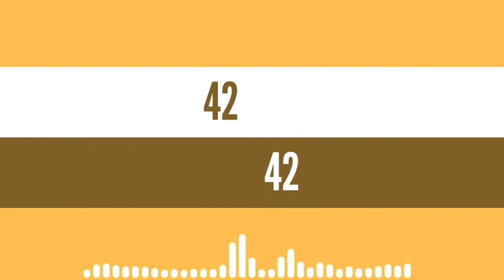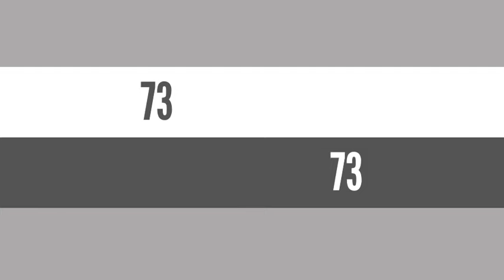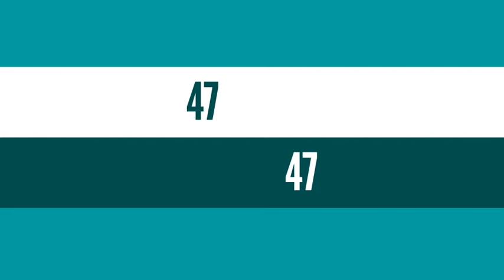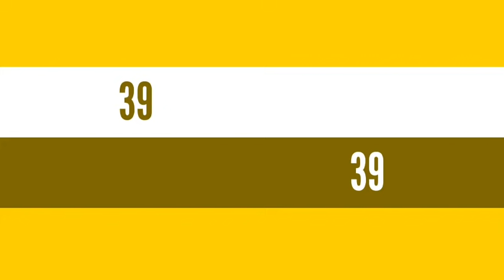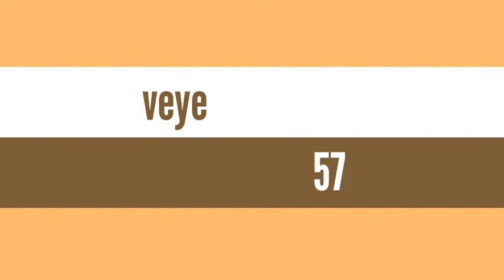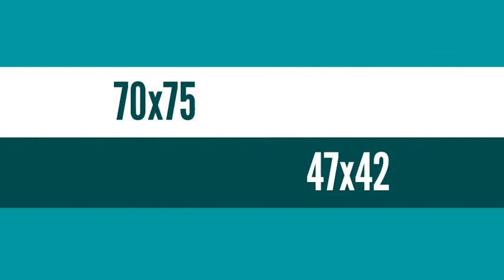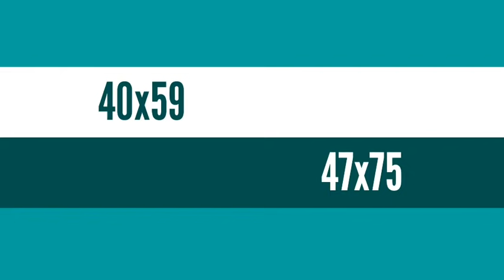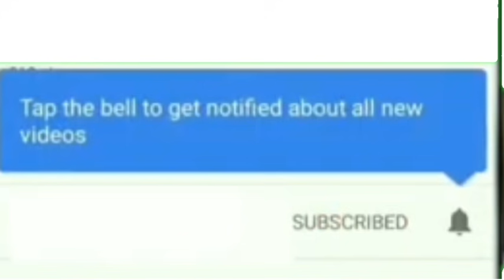6 boul cho pou kraze fò Aswè a: 14 Septembre 2021 NY et Fl💸🔥Lotto4+maryaj